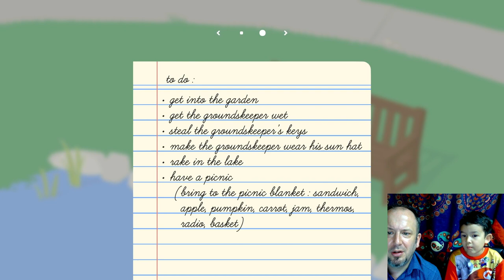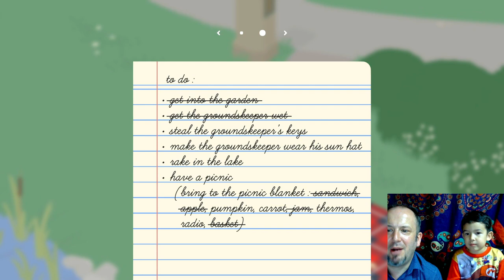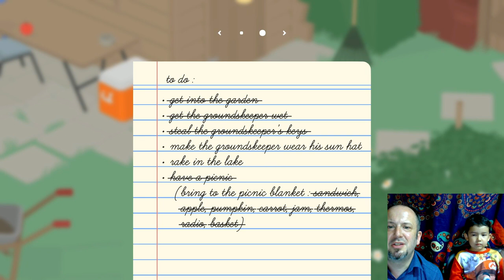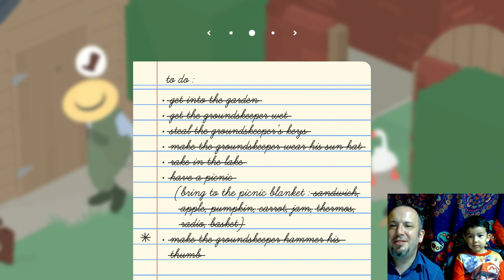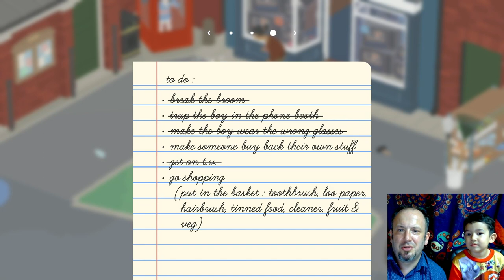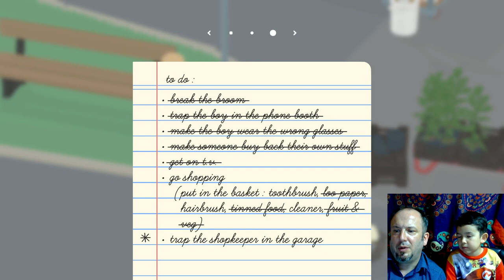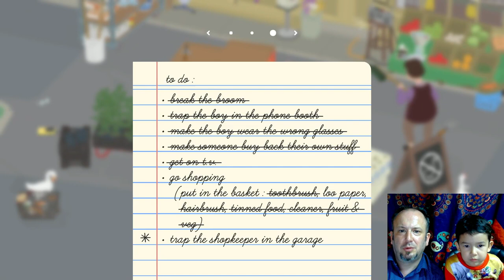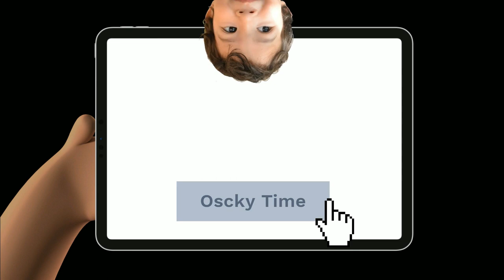Oscky and Daddy play Untitled Goose Game Part 1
Oscar and I play some games and have some good old daddy and son time and when I am dead he'll look back on all the fun we had.